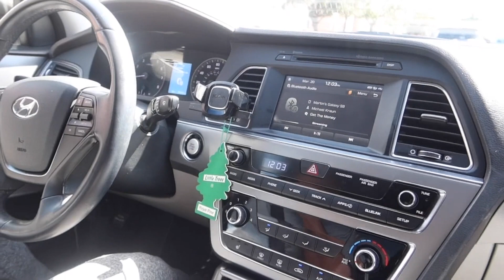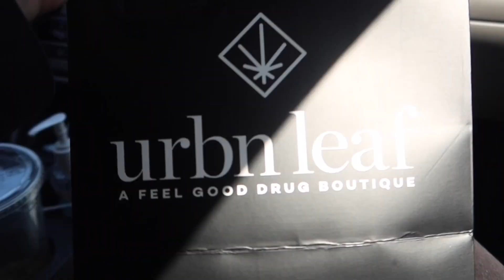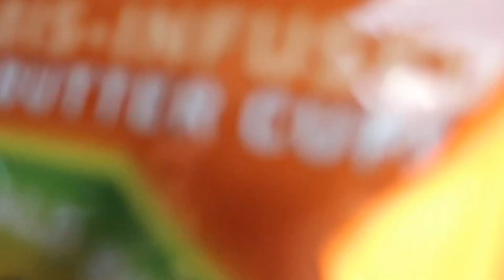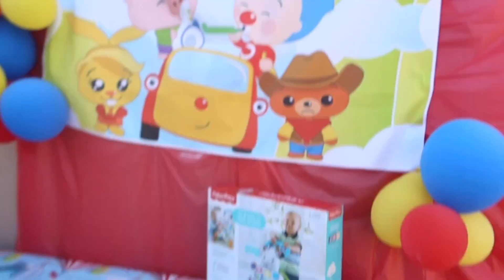MARTINS NEPHEWS 1ST BIRTHDAY!!!! **WE ARE MOVING TO SAN JOSE**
I hope you enjoyed this vlog as much as we enjoyed vlogging it for you guys!!! This is the last part of our trip we didn't want to leave 😭 we'll be back soon!